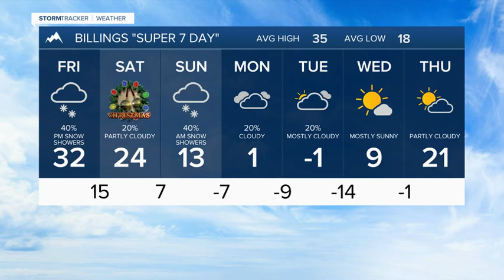Thursday December 23rd, 2021 Forecast